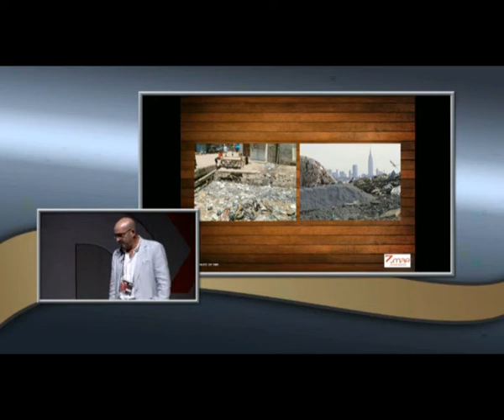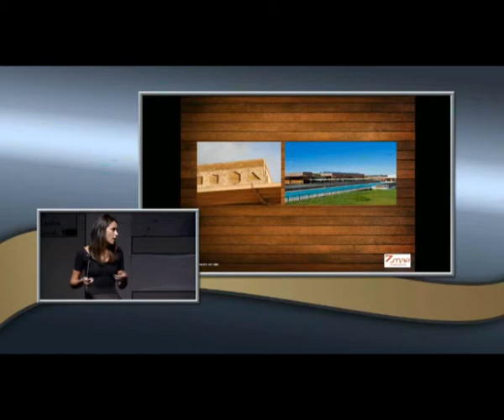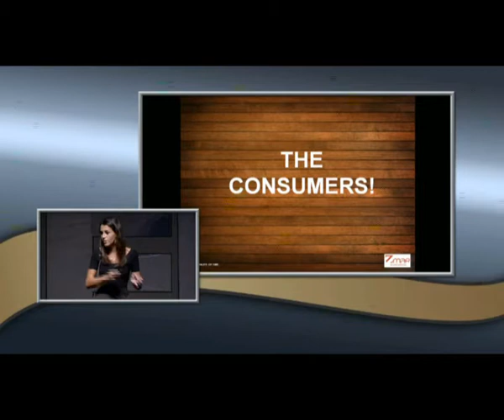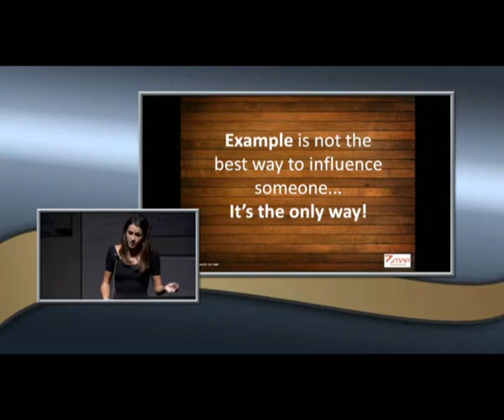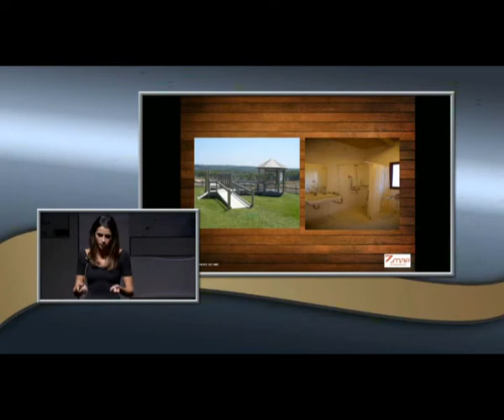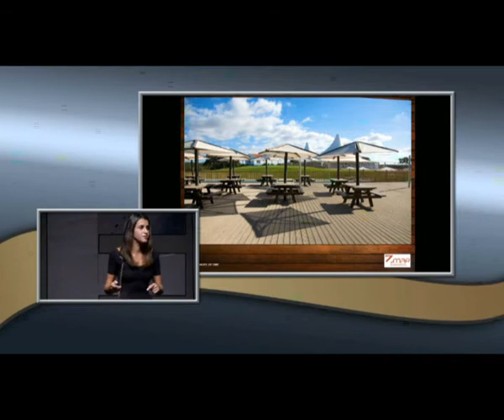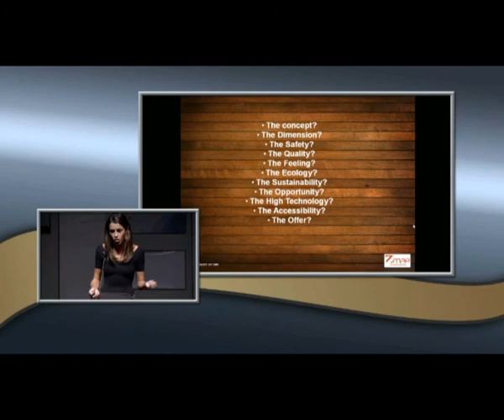Francisco and Francesca de Mello Breyner at TEDxEdges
Francisco e Francesca  at TEDxEdges 2010, in Portimão, Algarve.

Francesca de Mello Breyner has a degree in Communication Arts from the New York Institute of Technology, Francesca works closely to her family in the Administration of Zmar Eco Campo Resort & Spa. She is also in the Marketing Department and responsible for the concept & communication of the project.